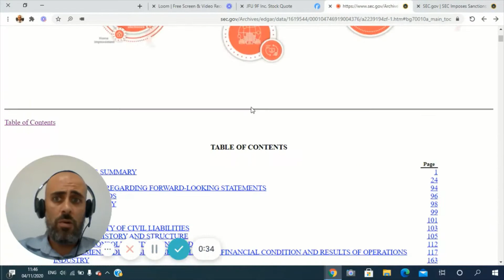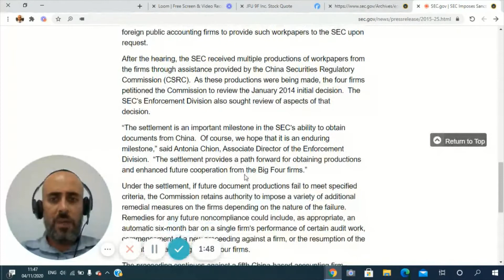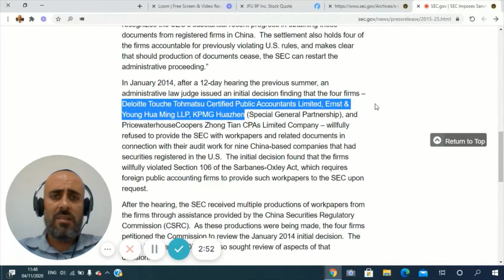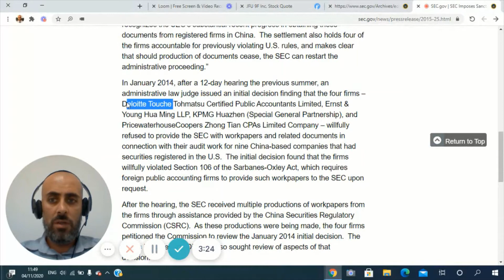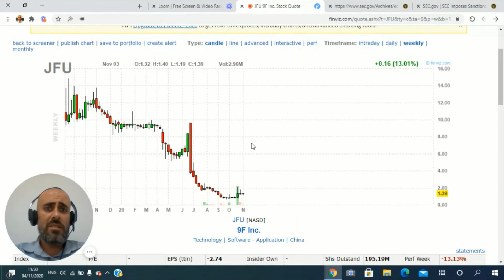אל תסתבך איתם! יש להם מוניטין גרוע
שמות המשרדים: Deloitte Touche Tohmatsu Certified Public Accountants Limited, Ernst & Young Hua Ming LLP, KPMG Huazhen (Special General Partnership), and PricewaterhouseCoopers Zhong Tian

רוצה ללמוד איך עובד תהליך ההנפקה בארה"ב? בשביל זה יש ספר

לכל שאלה אני זמין בטלפון 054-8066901
ולדי.